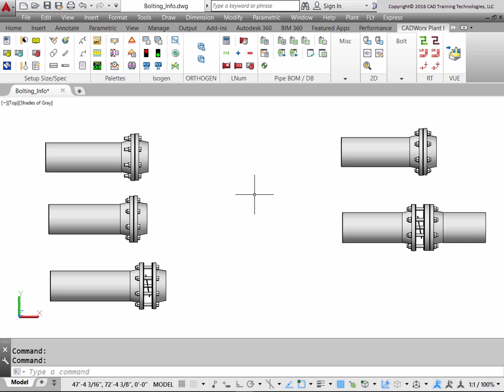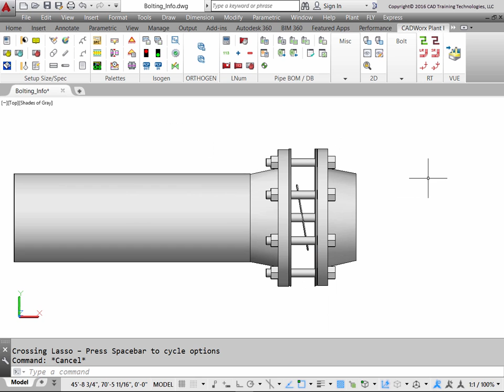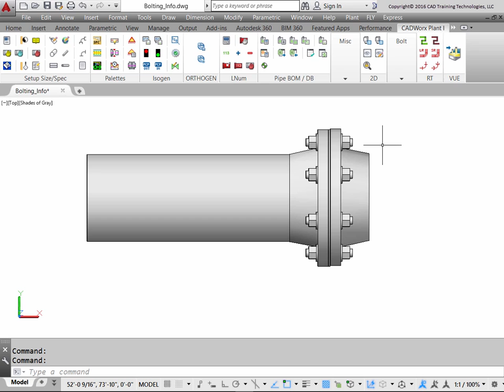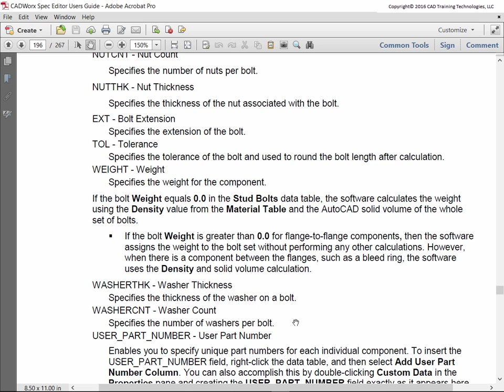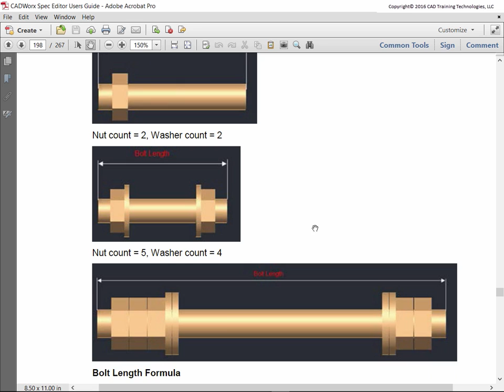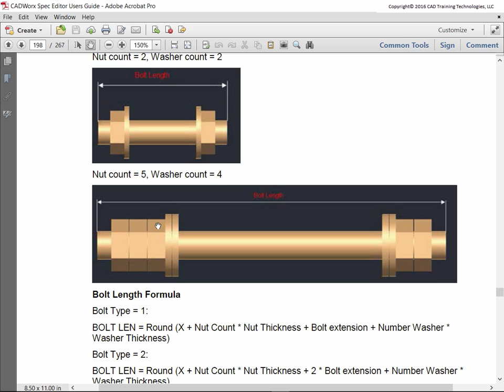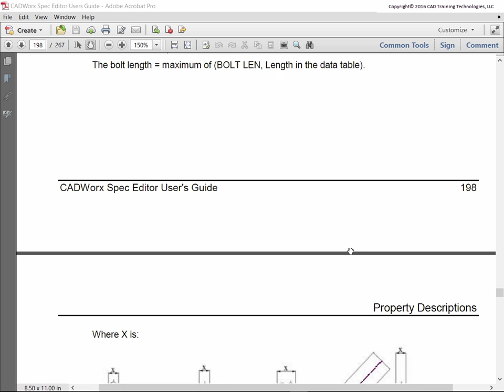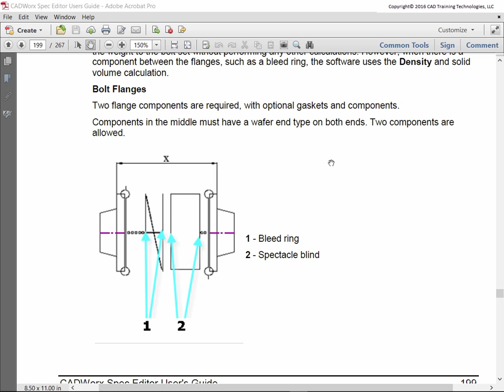Specs L3 V1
See how Bolt Lengths are calculated in CADWorx Specifications!  For more information about CADWorx Specifications training please